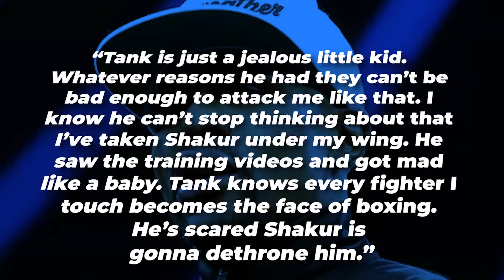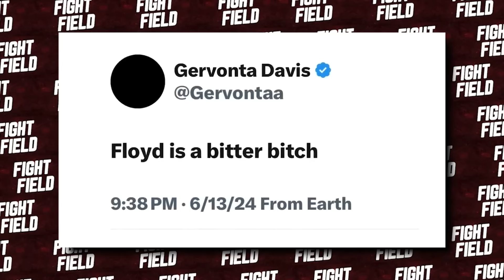BREAKING: Floyd’s FIRST WORDS From HOSPITAL After Being ATTACKED By Gervonta Davis